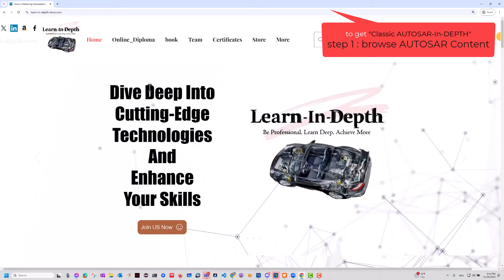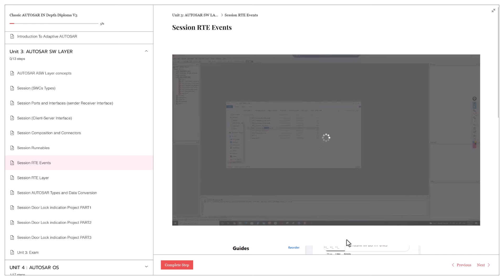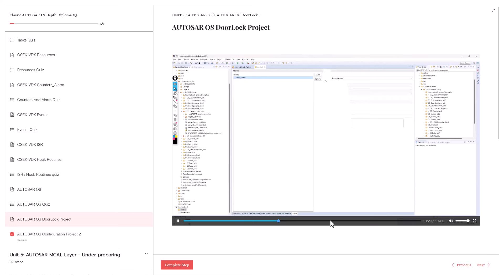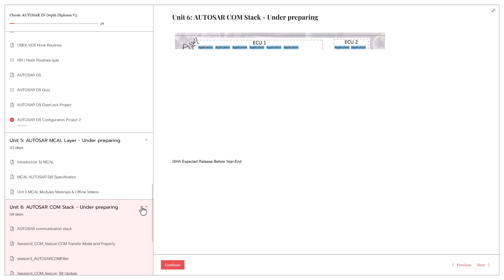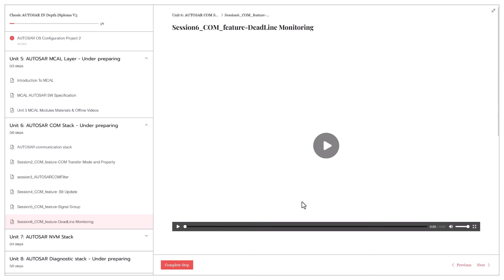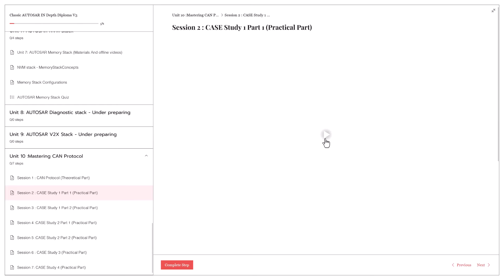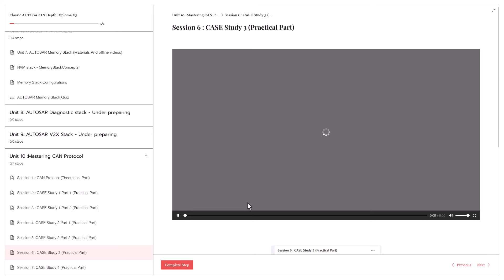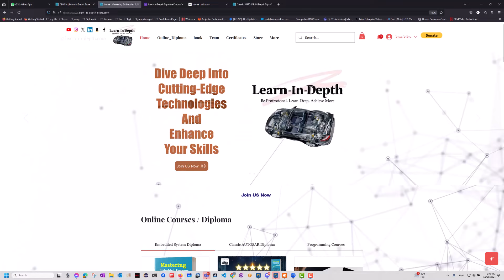Classic AUTOSAR IN DEPTH Online-Diploma - recorded by Arabic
Embark on a transformative learning experience designed for embedded engineers! This course is your gateway to mastering the fundamentals and advanced concepts of the AUTOSAR Classic Platform. With lifetime access, this self-paced course ensures a flexible, in-depth exploration of AUTOSAR concepts with a practical, hands-on approach.

What You Will Learn:

    A strong foundation in AUTOSAR Architecture and its methodologies.
    Mastery over the AUTOSAR Software Layer, including SWCs, ports, and interfaces.
    A detailed understanding of AUTOSAR OS through OSEK-VDX, task management, and alarm counters.
    A deep dive into the MCAL Layer, including practical configuration and integration techniques.
    Knowledge of the Communication Stack: COM transfer modes, filters, signal grouping, and deadline monitoring.
    Expertise in CAN Protocol through theoretical knowledge and real-world case studies.
    Insights into Diagnostics, Security, Mode Management, and Network Management.

Course Content Overview
Unit 1: Getting Started with AUTOSAR

    Introduction to AUTOSAR concepts for beginners.
    Step-by-step guidance to ease you into the world of AUTOSAR.

Unit 2: AUTOSAR Architecture and Methodology

    Configuration Parameters
    ARXML understanding through Eclipse
    Introduction to Adaptive AUTOSAR

Unit 3: AUTOSAR Software Layer

    SWC concepts, ports, and interfaces
    Composition and connectors
    Real-world projects like Door Lock Indication (3 parts)

Unit 4: AUTOSAR OS

    OSEK-VDX concepts: Tasks, Resources, Events
    Hands-on quizzes for each concept

Unit 5: AUTOSAR MCAL Layer

    Practical sessions on plugins, configurations, and tools like Tresos
    Port module exercises for real-world scenarios

Unit 6: AUTOSAR Communication Stack

    COM stack mechanisms: Transfer modes, bit updates, signal groups, and deadline monitoring.

Unit 7: AUTOSAR NVM Stack

    Memory stack concepts and configurations
    NVM-focused quizzes and materials

Unit 8: AUTOSAR Diagnostic Stack

    Deep understanding of DCM concepts and configurations

Unit 10: Mastering CAN Protocol

    Detailed exploration of CAN Protocol
    Practical case studies to bridge the gap between theory and application

Unit 11 Ethernet Stack
unit 12 Advanced Topics
Security
Mode Management
Network Management

Why Enroll in This Course?

    Hands-On Learning: Extensive exercises and real-world projects.
    Industry-Relevant Skills: Designed by experts to meet modern embedded system requirements.
    Flexible Access: Learn at your own pace with lifetime access.
    Expert Instructors: Guidance from industry professionals with extensive experience.

Get certified and take a step forward in your embedded systems career.